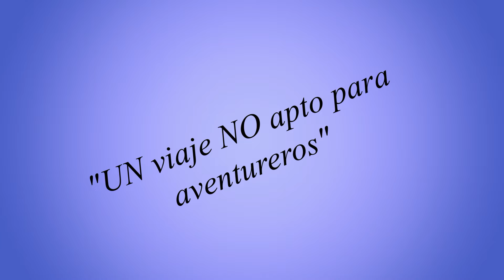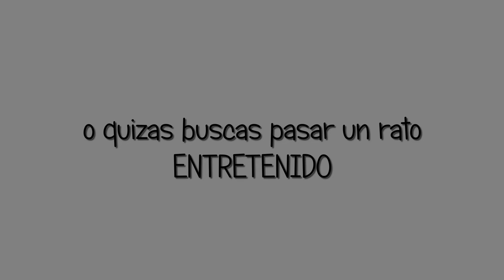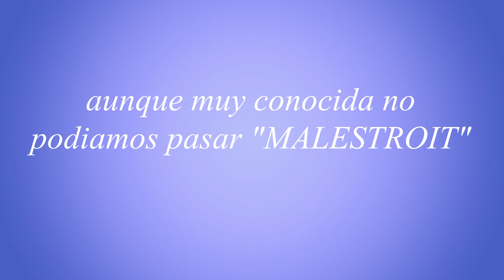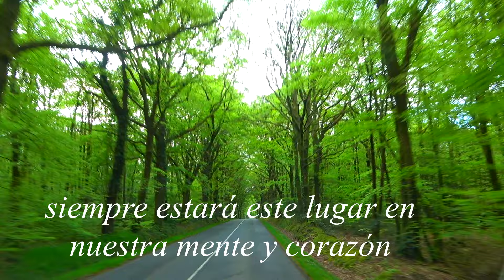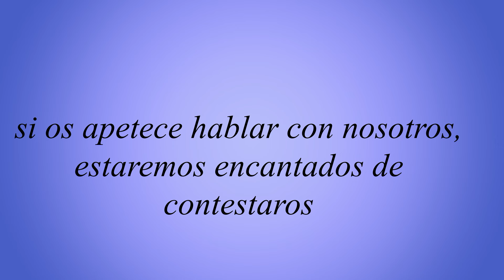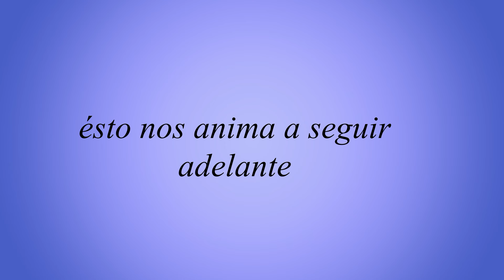Un viaje NO apto para aventureros (El Rincón del Divan) autocaravanas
Cuando planificas una vacaciones ya sean cortas o largas, siempre te ocupas de tenerlo todo bien planificado, el viaje si es en tren, avión o en hotel, apartamento, las excursiones, comidas, etc.
Cuando lo haces en una autocaravana puedes planificar muchas cosas, comida, paradas, visitas...pero aún así os aseguramos que no todo saldrá como habías planificado y a veces se convierte en toda una aventura.
Hoy os mostramos en este video nuestra salida de 15 días donde lo único que buscábamos era tranquilidad .
Si buscas videos de aventuras en autocaravana, éste no es tu video, aquí solo encontrarás bonitas fotografías y mucha ,mucha paz.
Un Abrazo José y MCarmen